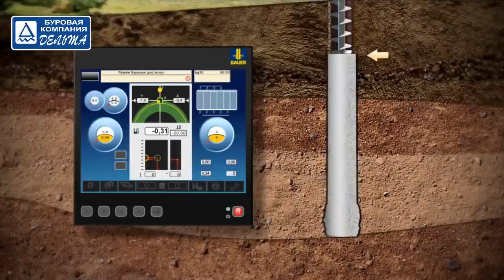Continuous Flight Auger piles (CFA)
KEY BENEFITS OF CFA and DDS TECHNOLOGY:
- High productivity and high carrying capacity of piles
- Low noise, no vibration, the ability to work in the city
- The device driving in flooded soils without dewatering